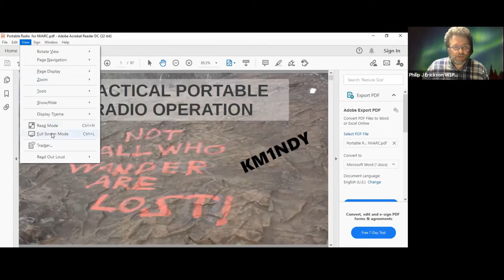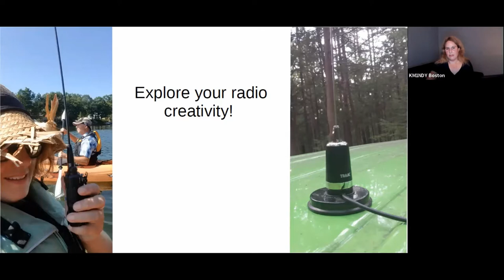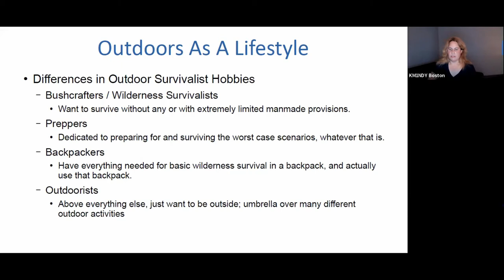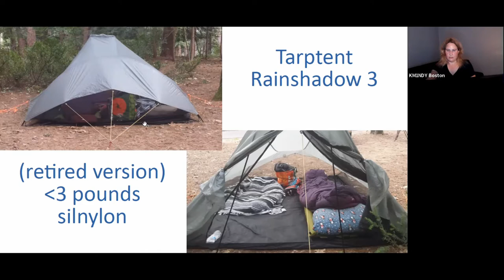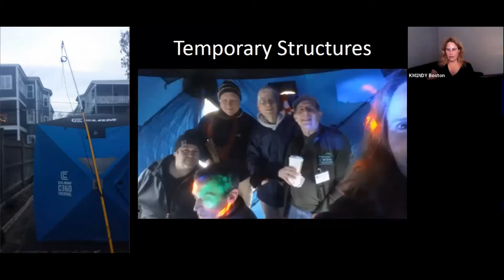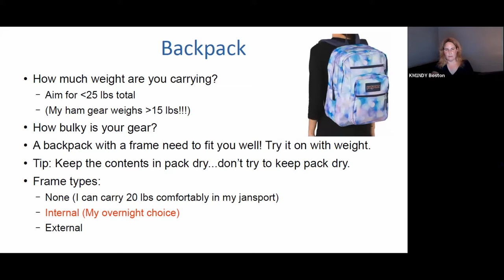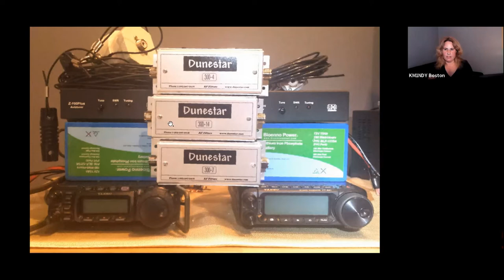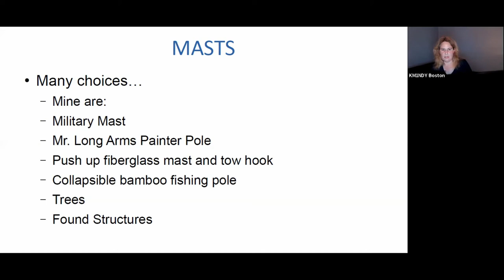Practical Portable Radio Ops - June 2021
"Where Radio Meets the Outdoors: Portable Ops"
By Mindy Hull, KM1NDY

Portable radio operation is becoming an increasingly prominent pursuit of amateur hobbyists, made practical by the advent and availability of lightweight batteries. Structured programs such as Parks-On-The-Air (POTA) and Summits-On-The-Air (SOTA) provide enticing opportunities for hams to get outdoors. While experienced hams may have plenty of technical radio experience, portable radio requires an intersection with the skills of the outdoorist. This talk focuses on gear choices (both radio and outdoor), portable op strategies, and a bit of philosophy to hopefully give you all the information needed to get out there and do it yourself!

Biography: Licensed in February 2019, I hold an extra class radio license. I have activated 34 peaks for SOTA, now tied for 30th in the W1 (New England) Association, and an active POTA participant. I am an urban ham, living in South Boston, and a hyperlocal traveler who takes pride in knowing every sidewalk crack. My longest hike was 12 days and 140 miles on the Northville-Placid Trail traversing the Adirondacks with my husband AA1F and dog.  I am always up for a radio adventure and love to take people along!

Mindy keeps a very active blog on her adventures - check it out for some of her recent trips and some very engaging writing.
Presented June 2021